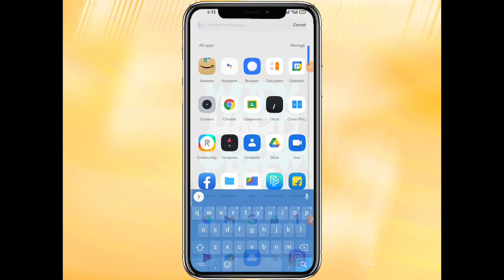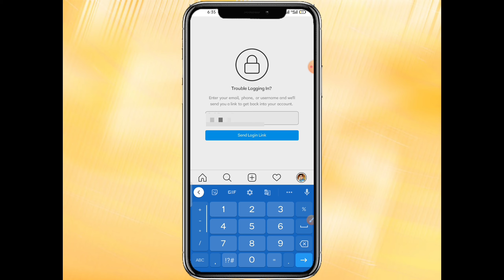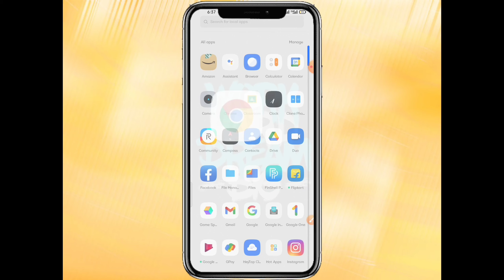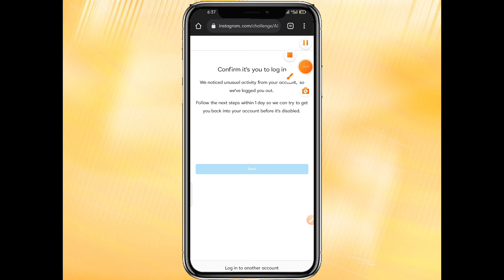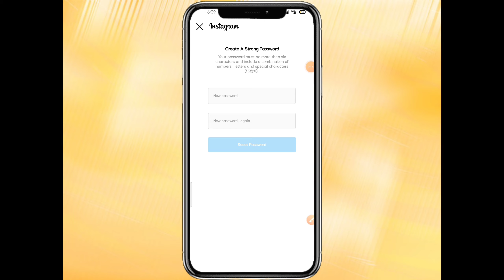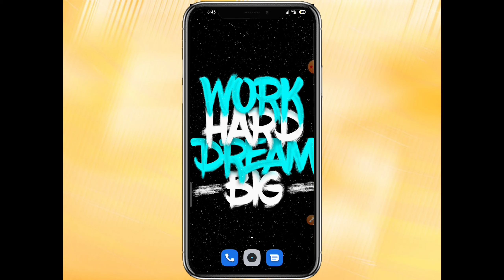Your account was compromised || Compromised instagram account forgot password reset | 2021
Instagram username :- chaudhary_mehki_001

Your Quarries:

1. Instagram compromised change password

2. Compromised account instagram forgot password

3. Your account was compromised

4. Your account was compromised instagram problem in hindi

5. Your account was compromised instagram problem in hindi

forgot password 6. Instagram compromised change password 2021

7. Instagram forgot password reset

8. Compromised account instagram forgot password

9. instagram password bhul gaye to kya kare 10. instagram account compromised fix password forgot